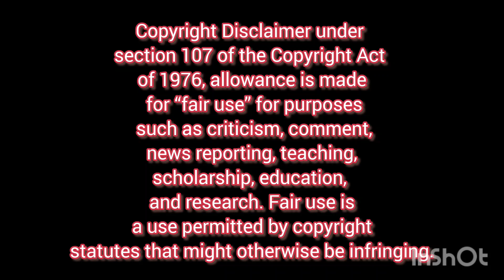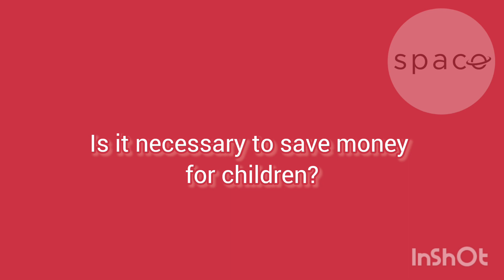മകളേ മാപ്പ്....സ്ത്രീധന ആത്മഹത്യ |dowry death cases|dr shahna|kerala